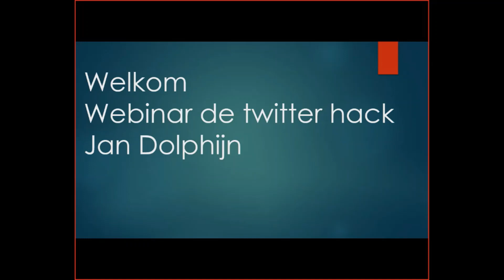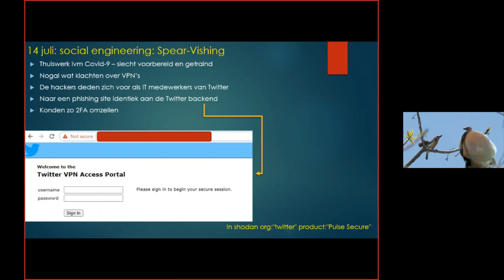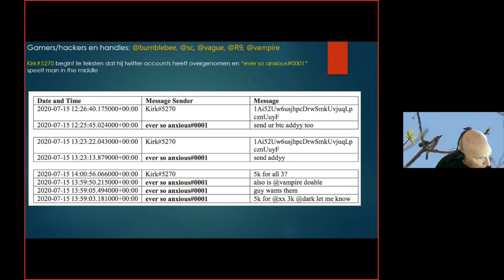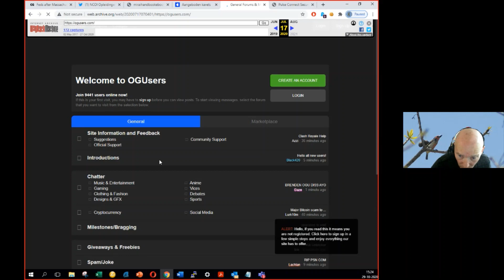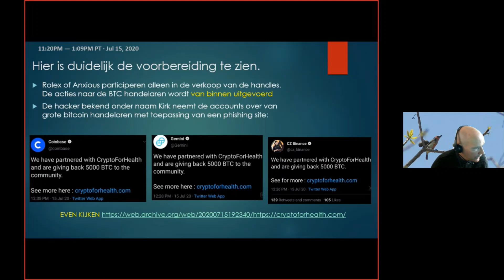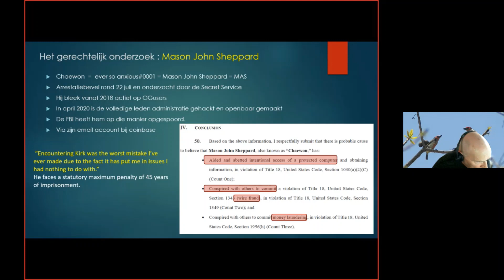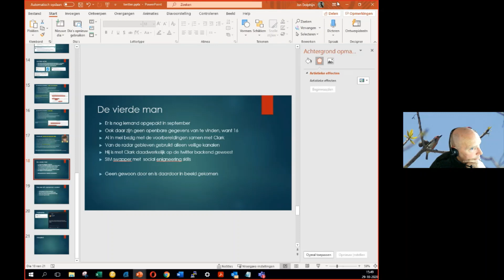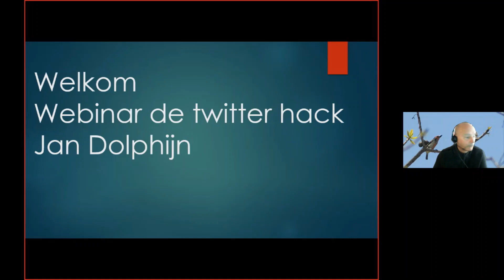Webinar Cybersecurity: 2020 Twitter Bitcoin Scam - 29/10/2020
Tijdens dit webinar legt cybersecurity docent Jan Dolphijn minutieus uit hoe de verdachten van de  Twitter hack van juli 2020 te werk gingen en hoe zij social engineering in hebben gezet om de systemen van Twitter te hacken.